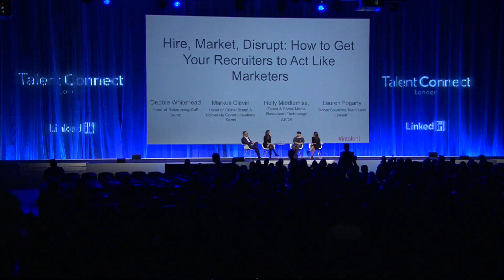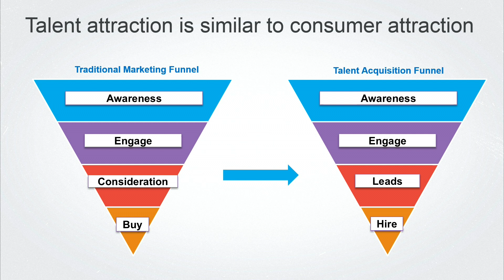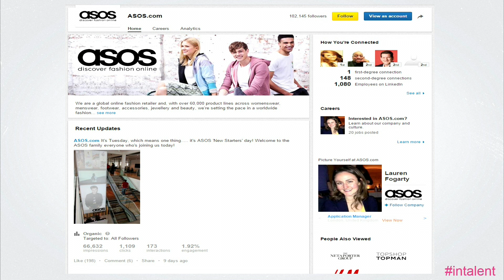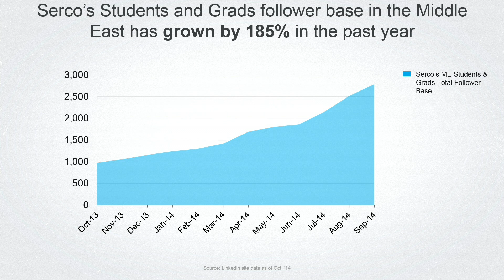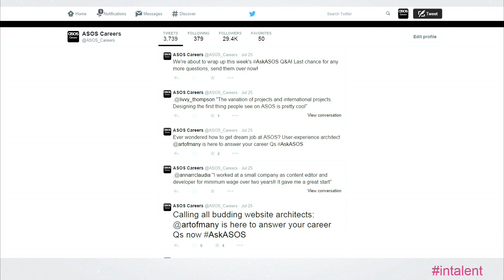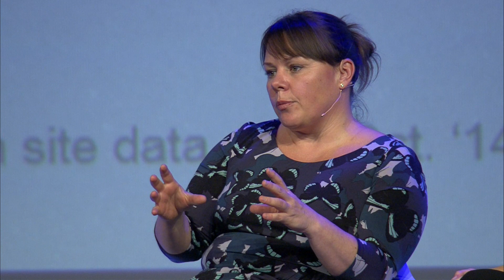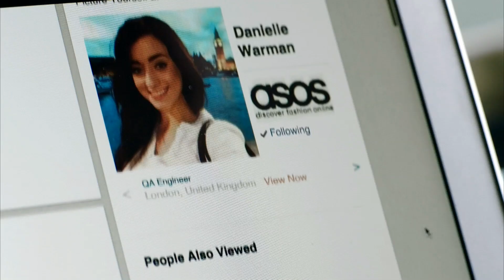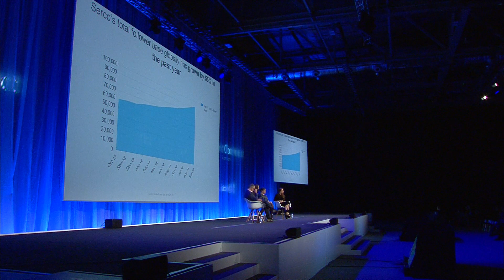Hire, Market, Disrupt: How to Get Your Recruiters to Act Like Marketers | Talent Connect London 2014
Talent acquisition leaders from Serco, ASOS.com  and LinkedIn share how you can get your recruiters to think and act tike marketers.